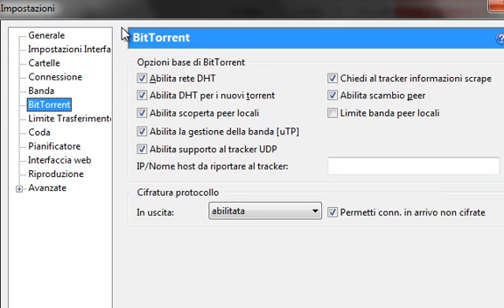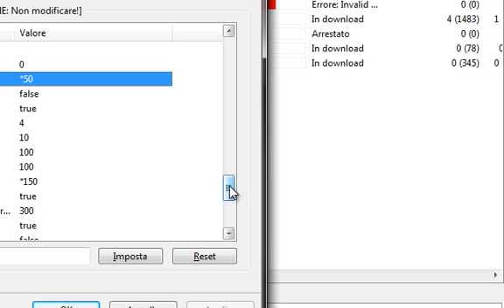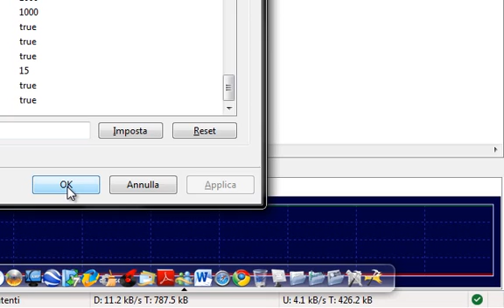utorrent veloce 800 kb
i settaggi per far volare utorrent a velocita altissime